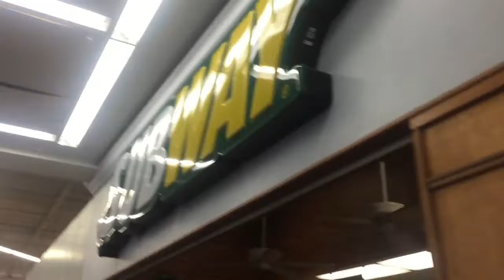TERRIBLE BABYSITTING ACCIDENT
We had to have a sweet girl baby sat once again while we went to work.. we were not happy about it and feared the worst the entire time we were away..BUT everthing worked out just fine! They even tired her out enough to let me get some rest an get an hour more of sleep:)